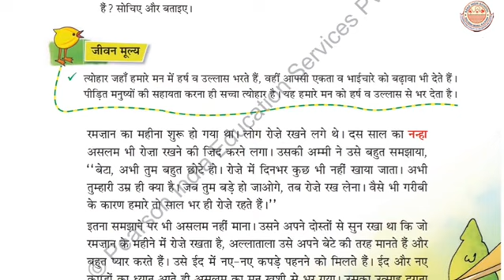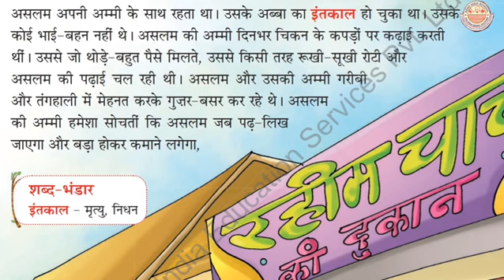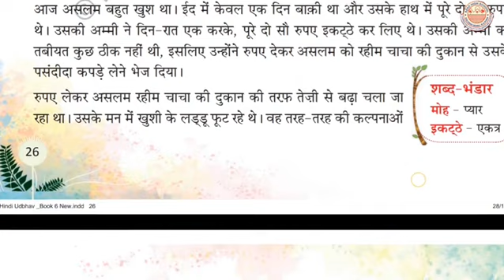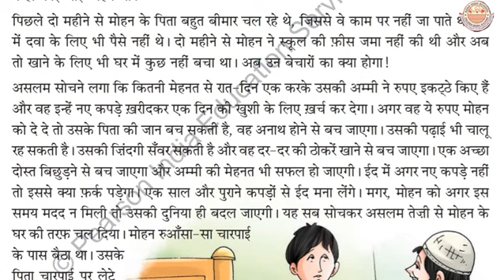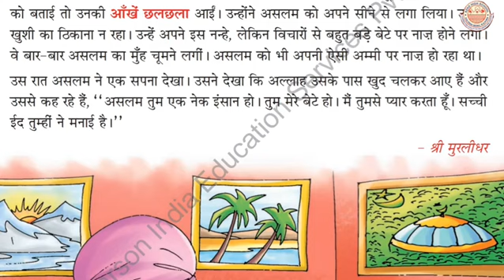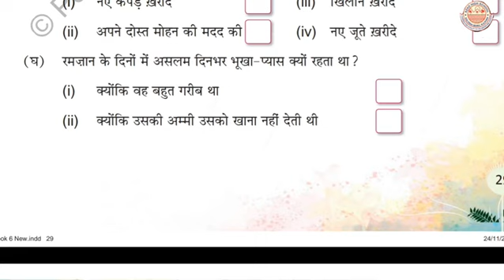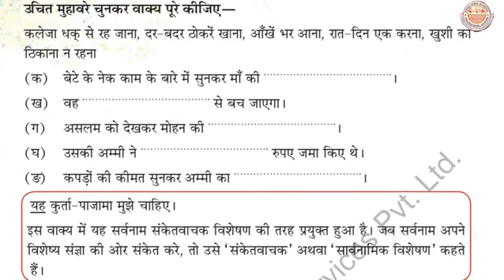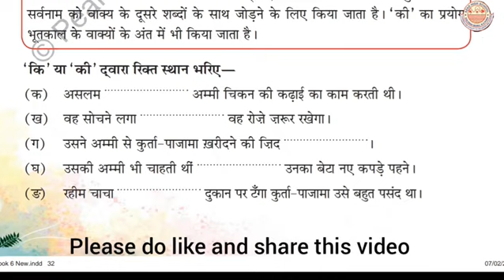Class 6th || Hindi || Chapter 3|| सच्ची ईद